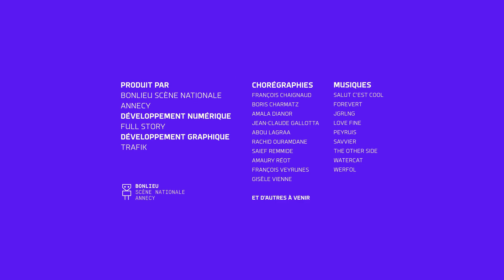I-Dance : Francois Chaignaud - 28/1/2023 14:3:39